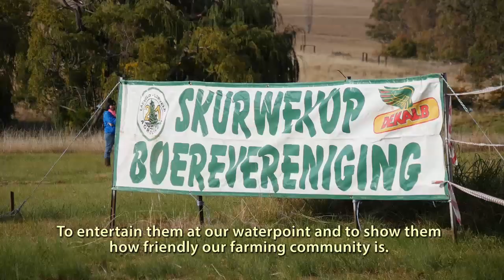Old Mutual joBerg2c 2015 Day2 Highlights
Day 2 of this amazing mountain bike event